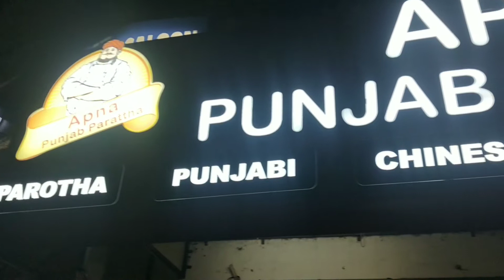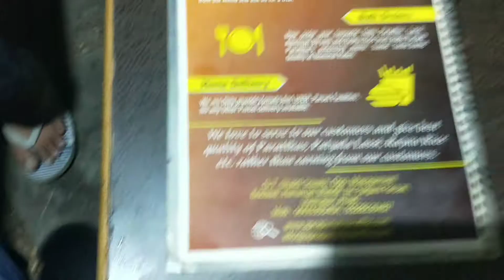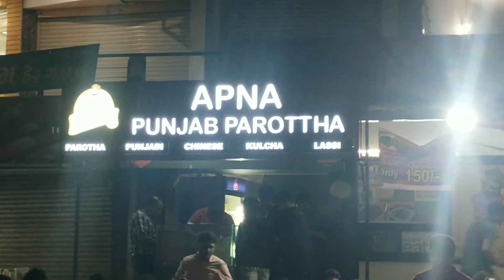Apna Punjab parattha || Restaurant review || Restaurant near Vastrapur, Ahmedabad